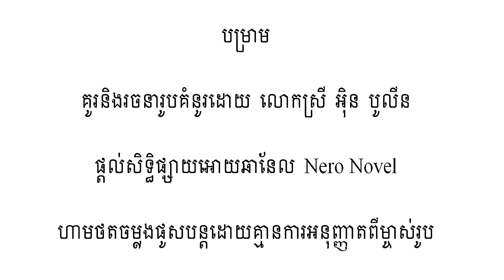និទានរឿងព្រេងខ្មែរ​ -​ មេចោរចិត្តជា ភាគបញ្ចប់ និទានអមដោយរូបភាព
- រឿងនិទានថ្ងៃនេះមានចំណងជើងថា  មេចោរចិត្តជា ភាគបញ្ចប់
- រីករាយស្តាប់រឿងព្រេងខ្មែររបស់យើង
- អរគុណច្រើន